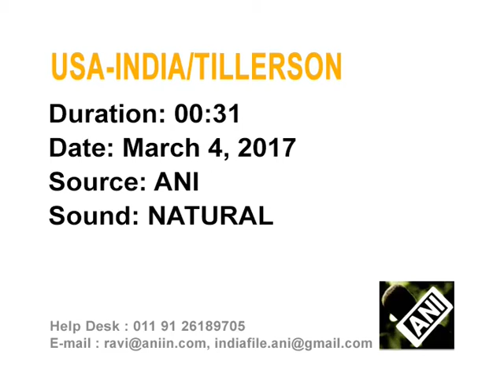Tillerson meets with Indian foreign secretary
U.S. Secretary of State Rex Tillerson meets with Indian Foreign Secretary Subrahmanyam Jaishankar.